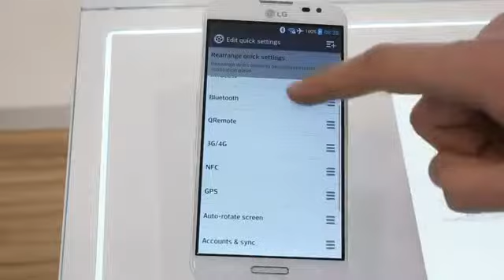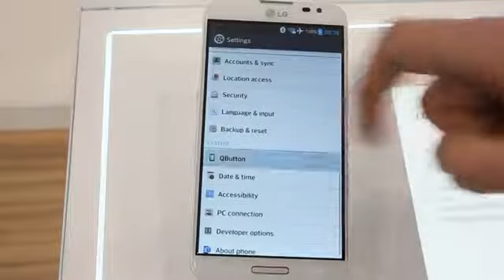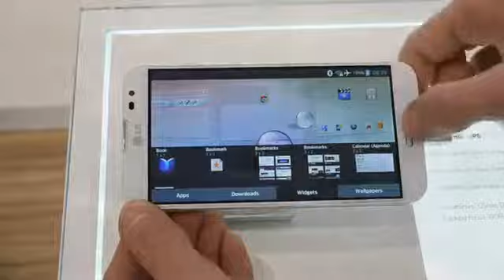LG Optimus G Pro hands on YouTube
Latest mobile phones,bracelet cell phones,variety of cell phones, Nokia105,nokia 301,nokia asha 210,nokia oro,nokia lumia 920,nokia 808,nokia lumia 900,nokia lumia 820,nokia lumia 800,nokia n8,nokia lumia 720,nokia 701, nokia e6, nokia lumia 710, nokia lumia 620, nokia 700, nokia 603, nokia lumia 610, nokia lumia 520, nokia lumia 510, nokia e5, nokia c5 03, nokia 500, nokia c5 5mp, nokia asha 309, nokia asha 303, nokia nokia c5 06,nokia asha 311, nokia asha 302, nokia asha 310, nokia asha 308, nokia asha 309, nokia asha 300, nokia c3, nokia asha 305, nokia asha 306, nokia c2 06, nokia c2 03, nokia asha 200, nokia asha 202, nokia c2 01, nokia nokia x2 02, nokia x2 01, nokia 206, nokia asha 205, nokia c2 05, nokia x2 05, nokia c2 00, nokia nokia 112, nokia 110, nokia x1 01, nokia 101, nokia 100, nokia 1280, nokia 103, nokia e7 1, nokia 5220, nokia 5320, nokia n7 9, nokia N85, Nokia 5800, Nokia E63, Nokia 5130, Nokia E75, Nokia N97, Nokia N86 8MP, Nokia 6700 Classic, Nokia 5530, Nokia 5730, Nokia E52, Nokia 2700 classic, Nokia N97 Mini, Nokia E55, Nokia E72, Nokia 2730 Classic, Nokia 5230, Nokia X3, Nokia N900, Nokia X6 16 GB,Nokia 2690, Nokia X6, Nokia c5, Nokia 1800, Nokia X2, Nokia 5250, Nokia X3 02 Touch and type, Nokia C7, Nokia c1 01, Nokia C6, Nokia E7, Nokia C6 01, Nokia X7, Nokia N9, ,Nokia Lumia 800, comparatif form factor N8 N9 SGS2 Sensation (FR),Nokia Lumia and Nokia Asha Pricing and Shipping Dates ,Nokia Mobile World Congress 2013 Barcelona ,Notebook, laptop repair, LCD, power jack motherboard rep ,Preview Telekom zeigt Firefox OS und Alcatel One Touch Fire ,Replacing the Laptop Backlight Inverter to Fix a Dark Screen,Samsung Galaxy S4 -By TechNews,Samsung GALAXY S4 first look and hidden features -By TechNews ,Samsung Galaxy S4 hands-on ,Samsung Galaxy S4 Hidden Features and Details By TechNews,Samsung Galaxy S4 vs. Google Nexus 4 by LG - Quick comparison,Samsung Galaxy Tab 3 Teaser - By TechNews ,Sony Xperia L ,Sony Xperia SP,Speaker Test SONY XPERIA Z Vs iPhone 5, Galaxy S3, Note 2 -By TechNews ,The Laptop Repair Workbook An Introduction to Troubleshooting and Repairing Laptop Computers ,Tinhte.vn - Connect your world wirelessly with One-touch functions, 3 Reasons To Buy The Samsung Galaxy Note 2, Best Smartphones for 2013BlackBerry 10 Story Maker example video, Blackberry Z10 - Review and Comparison, Cooking with the iPhone 5 - Best Kitchen Gadget Ever!, Google Nexus 4 vs Huawei Ascend D2jk, How to remove pattern unlock with ADB and Debugging ON [No-ROOT], Huawei Ascend D2 hands-on CES 2013, i phone5, iPhone 5 Giveaway! + EXTRAS!, iPhone 6 Commercial, NEW iPhone 6 First Look - Release Date - Spec Review - IGZO Technology, Nice Samsung Galaxy Note 2 Case -,Nokia Lumia 920 NEW apps, Play PSP Games on Android Mobile, Samsung Galaxy S3 VS Google Nexus 4, Sony Xperia Z - Review and Comparison, Speed Test iMac Base Model 2012 vs Macbook Pro with Retina Display, Xperia Z vs Lumia 920 - Final Battle, Alcatel One Touch Idol CES 2013, BlackBerry 10 Hammer & Knife Scratch Test, BlackBerry 10 vs iPhone 5 Drop Test, BlackBerry Z10 unboxing and first impressions, DIE HARD app hands-on for review, Google Tips & Tricks, How To Transfer Music From Itunes To Your Android phone 2012 -2,, Huawei Ascend D2 vs Google Nexus 4 CES 2013, i pod, iPhone 5 Preorder Details, Acer Liquid Z2, Apple Iphone 5 Brilliant World Premier Trailer 2013 New TV Spot_Commercial 2013) HD, BlackBerry Z10 Camera Review HD, First look Speck SmartShell Macbook Pro with Retina Display, Galaxy Note 80 VS ASUS FonePad , Google Now iOS vs Android handson, HP Slate 7, HTC First, Need For Speed Most Wanted for Samsung Galaxy S4 First Gameplay & Review, Nokia Asha 210, Samsung Galaxy Mega 63 and Galaxy Mega 5.8, Samsung Galaxy S 4 Camera Samples (1), Samsung Galaxy S 4 Camera Samples, Samsung Galaxy S 4 Dual Camera Demo, Samsung Galaxy S 4 Review Part 2 Software, Samsung GALAXY S 4] Sound & Shot Full Review HD, Samsung Galaxy S4 Tips and Tricks, Samsung Galaxy S4 Drop Test & Durability Video, Samsung Galaxy S4 Frontfacing Camera, Samsung Galaxy S4 Hammer Drop Test, SAMSUNG GALAXY S4 International TVC, Samsung Galaxy S4 Knife Screen Scratch Test, Samsung Galaxy S4 Water Damage Test, Samsung Galaxy Star and Galaxy Pocket Neo (1), Samsung Galaxy Star and Galaxy Pocket Neo, Samsung Galaxy Tab 3, vice city cheats for sony xperia z YouTube (1), vice city cheats for sony xperia z,